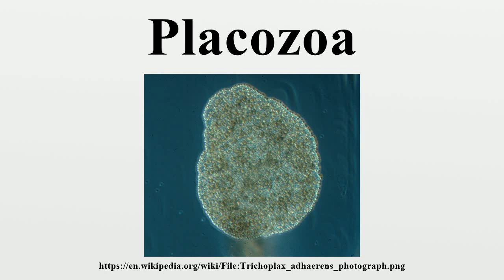Placozoa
The Placozoa are a basal form of invertebrate.They are the simplest in structure of all non-parasitic multicellular animals (Metazoa).

Image-Copyright-Info
Author-Info:   Bernd Schierwater

Image-Copyright-Info